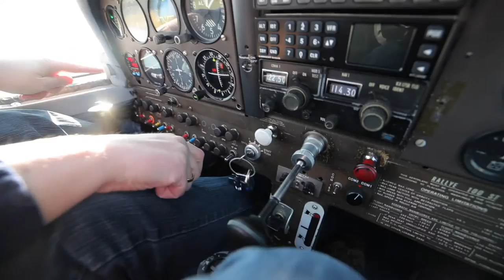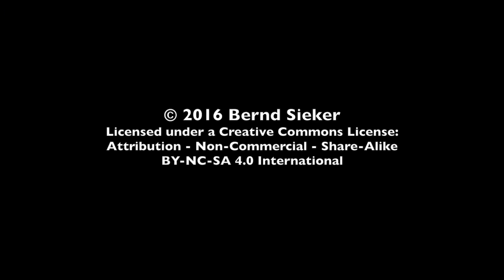Another Day of Flying with Chris - Part 2 English - EDXM to EDWI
This is the second episode of another day of flying with German podcast host Chris Marquardt (chrismarquardt.com). After failing to get any food at St. Michaelisdonn, this part shows our trip to JadeWeserAirport Wilhelmshaven.

Enjoy and - Fly Safe!